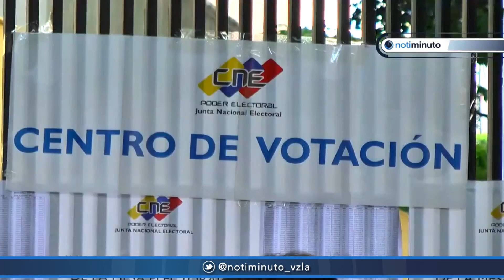Juan Guaidó anunció 31 postulados oficiales para rector del CNE